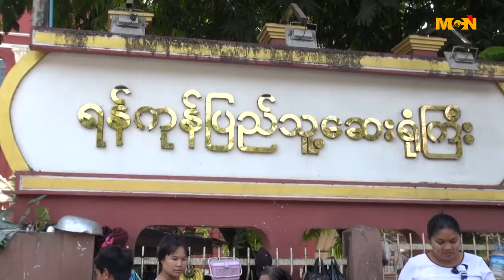သႀကၤန္ကာလအတြင္း ရန္ကုန္ျပည္သူ႕ေဆးရံုၾကီးမွာ ၀န္ထမ္းအင္အားကို တိုးျမင္႔ခ်ထားဖို႔ရွိ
သႀကၤန္ကာလအတြင္း ရန္ကုန္ျပည္သူ႕ေဆးရံုၾကီးမွာ ၀န္ထမ္းအင္အားကို ပံုမွန္ထက္ႏွစ္ဆနီးပါး တိုးျမင္႔ခ်ထားဖို႔ရွိပါတယ္။ ဒီသတင္းကိုေတာ႔ MCNသတင္းေထာက္ ေအာင္သူကေပးပို႔ထားပါတယ္။